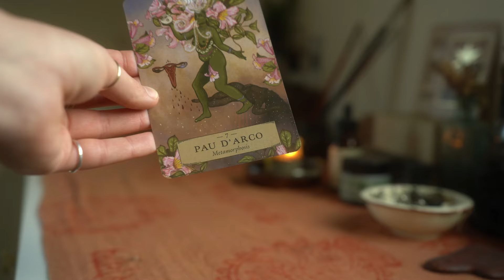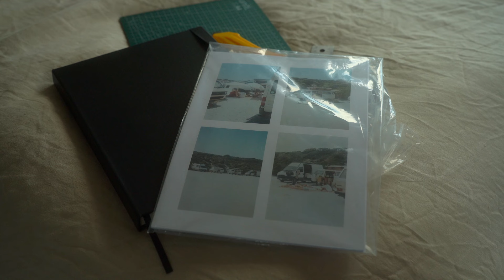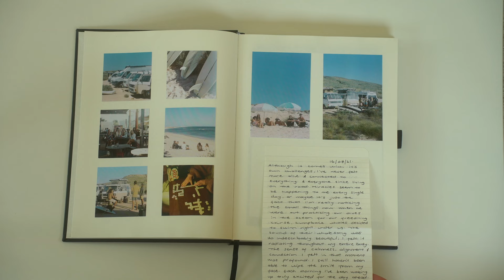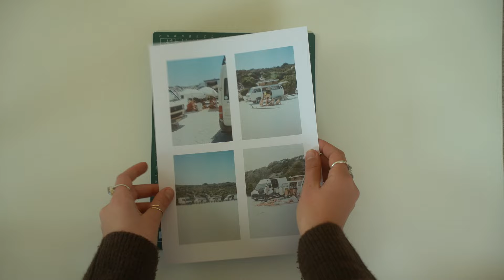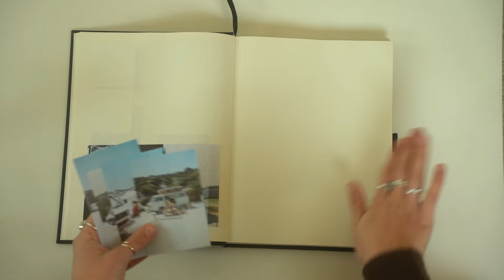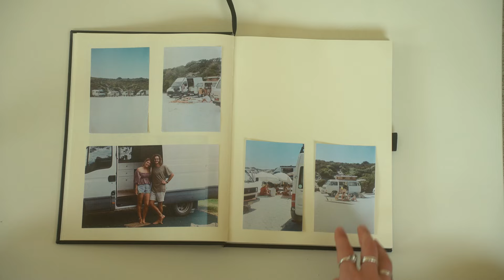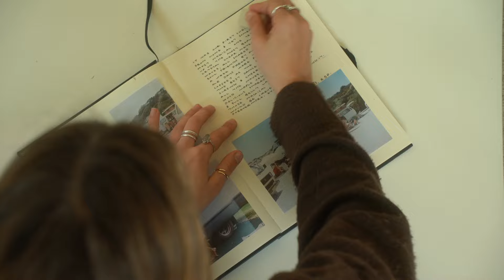Wholesome winter days living in Queenstown, NZ..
Hey friends,

A little check in from my cosy winter cocoon.. I hope you are also finding lots of moments of deep rest throughout your days.

Sending love,

Tarn xx

Here are a few discounts to some of our favourite brands that we use daily; (when you use these links we get a small kick back which helps immensely to keep supporting ourselves in this lifestyle + creating these videos)

Solside Studio - enjoy a discount on our presets with the code ‘YOUTUBE10’

My favourite skincare of ALL time.